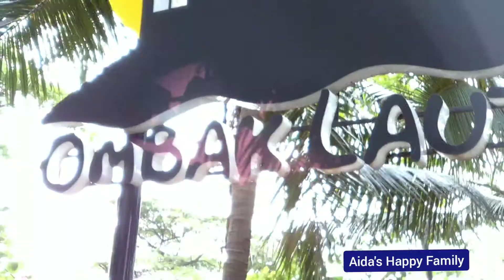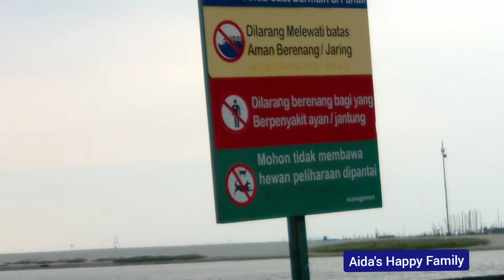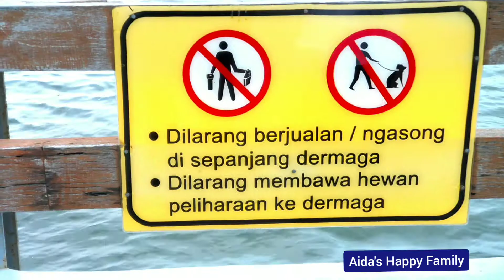🔴 LIBURAN DI PANTAI CARNAVAL ANCOL 🔹️-Aida Happy Family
Salah satu pantai di Jakarta yang banyak di gemari keluarga untuk berekreasi dan berakhir pekan adalah Raman Impian Jaya Ancol. Pantai dengan lokasi yang mudah terjangkau, ada fasilitas bermain air, wahana, juga Dunia Fantasi  disamping juga banyak aneka kuliner, cendera mata, juga makanan laut / seafood.